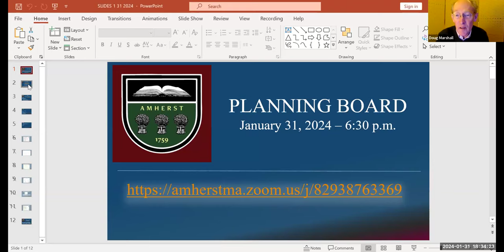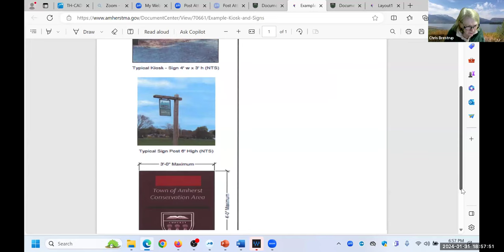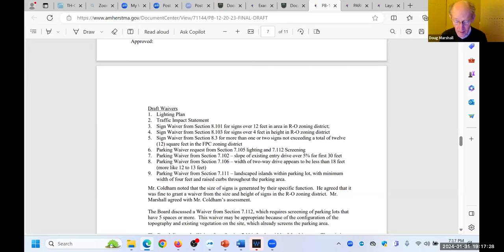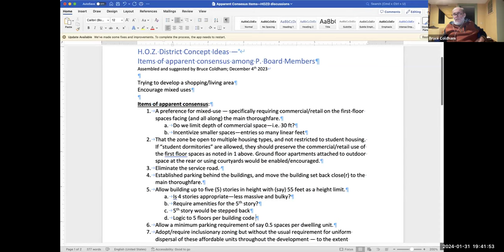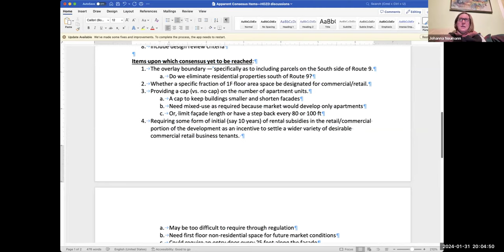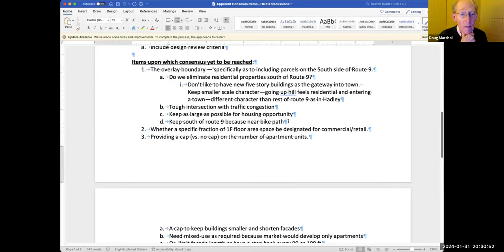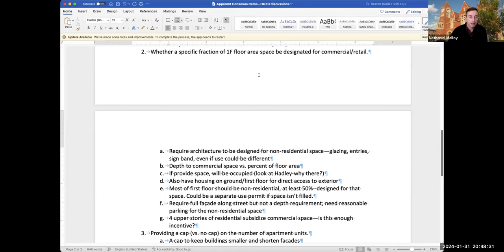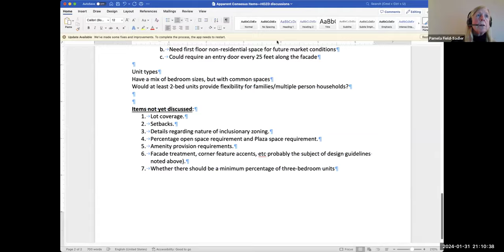Planning Board Jan 31, 2024